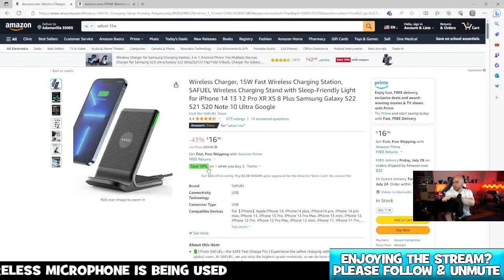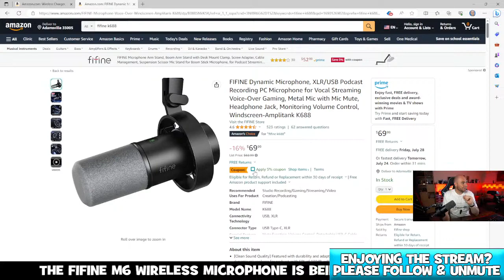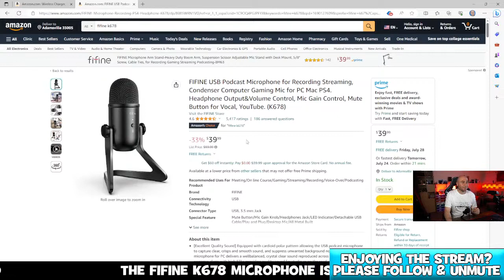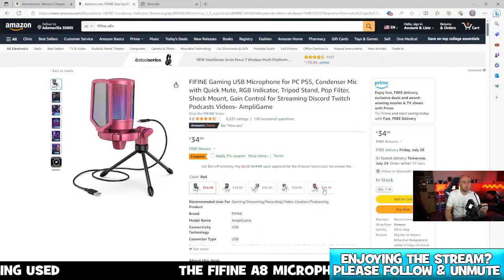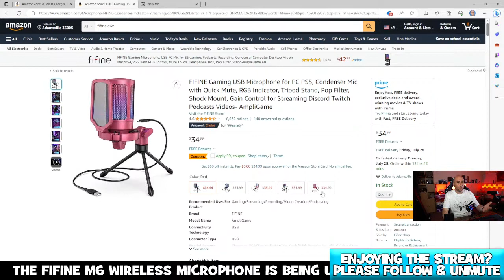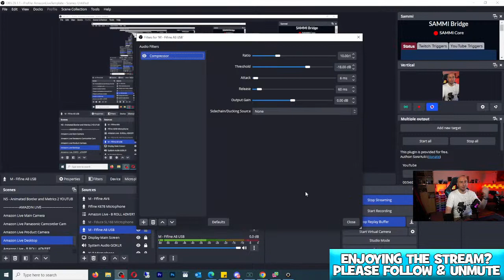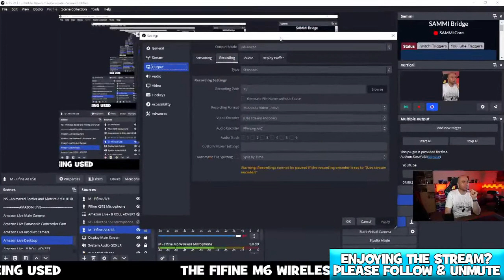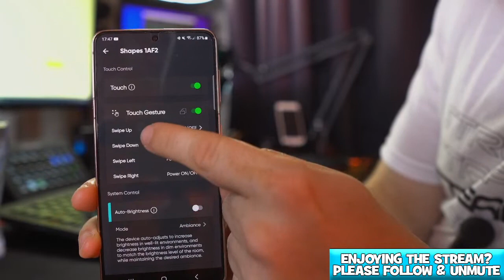Struggling with your microphone? We have some budget beauties here!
Whether you're into content creation or have cats, then we're going to show you a number of products which will help you decide if it's time to upgrade.

Fifine K688 XLR/USB C Dynamic Microphone (Amazon commissions paid)
Reusable Fastening Cable Ties 100 pack (Amazon commissions paid)
Safuel 15w Wireless Charger (UK) / (US) (Amazon commissions paid)
Neewer Camera Bag (Amazon commissions paid)
Cat Interactive Wand and Laser Toy (Amazon commissions paid)
Oxo Good Grips Cleaning Brush (Amazon commissions paid)
Oxo Good Grips Sweep and Swipe Laptop Brush (Amazon commissions paid)
Ulanzi MT-44 Extendable Tripod for Phone & Camera (Amazon commissions paid)
Nanoleaf Shapes (Amazon commissions paid)
Nanoleaf Canvas (Amazon commissions paid)
Getaria 2.4 Wireless Guitar System (Amazon commissions paid)